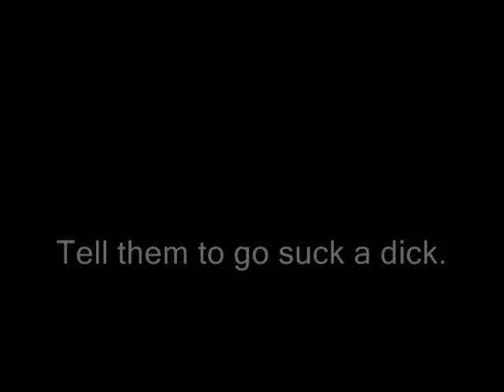Hitler finds out there is no public black-ops beta!